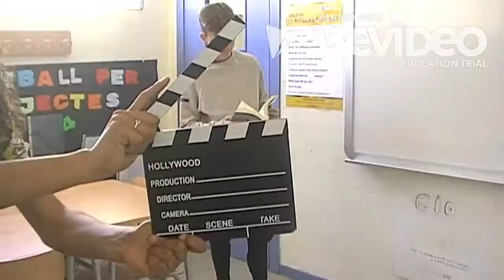Taller de Booktubers - Setmana cultural 2017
Setmana cultural
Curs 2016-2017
Institut de Cornellà